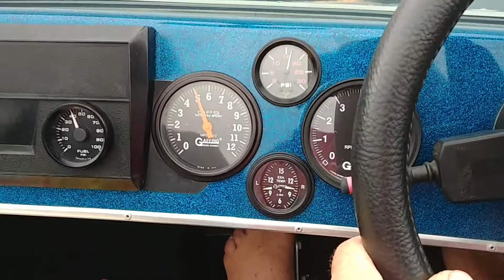Cruisin in the 1976 Viper on Lay Lake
I hate to admit that this is the 1st time to take the old 41-1/2 year old Bicentennial Viper out since June 2016. I had some apparent fuel delivery problems on that ride. Luckily we have been out in the other boats since then. A few months after that last ride I installed a new Bosch "984" fuel pump, re-plumbed the fuel system ( less turns for better flow) & installed a fuel pressure gauge. Last time out, the motor felt like it was starving for fuel during wide open holeshots but all was well today! We tested out the Rich Junker ET cut 30" Merc chopper & it did very well.